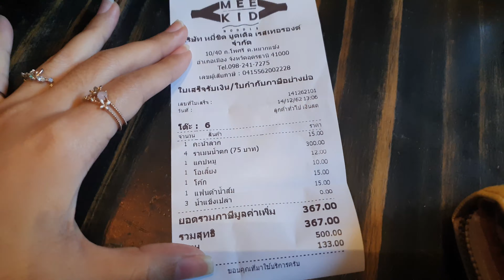Ireneii with friends in Udonthani